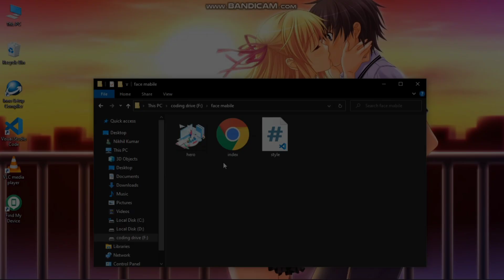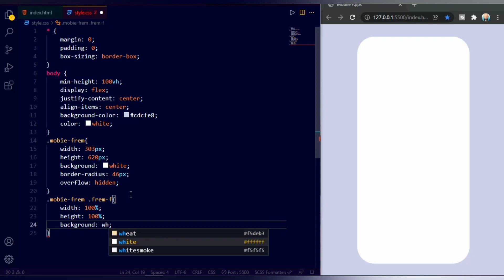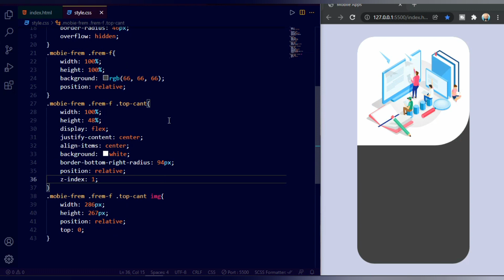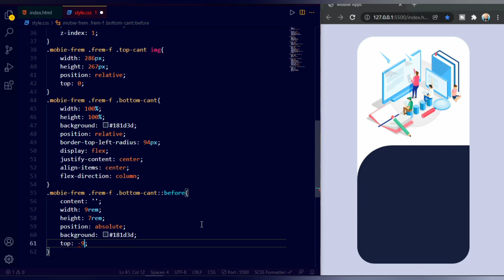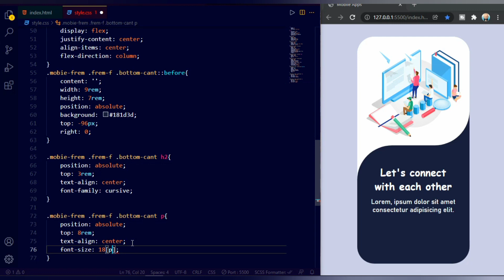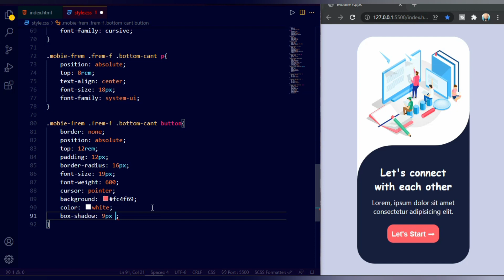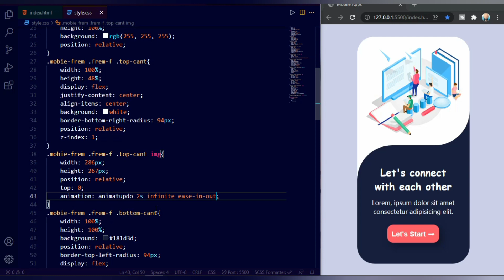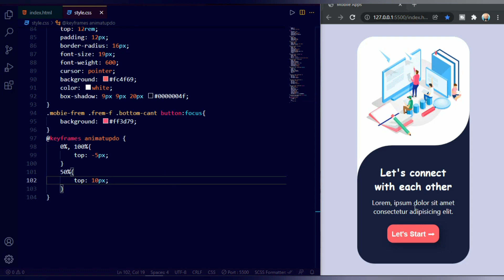Build Front Mobile Application with HTML And CSS